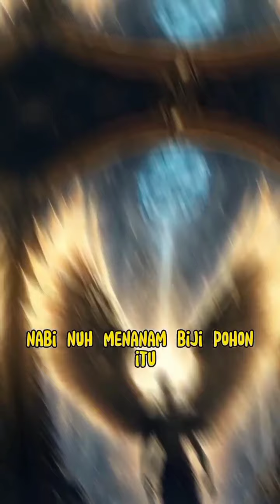iblis dendam kepada Adam dan anak cucu Adam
Mashudi Hidayat, remaja sukses, Solihin Oce, al- Qur'an teknologi, MG MILITARY SHORTS, Cahaya hidayah 12, Utsman channel 12, serambinews, sahabat alstro, Tribun Jogja, aqshaghafi, magats, abu ghazanfar, bang onim daily, Erwin Ismail